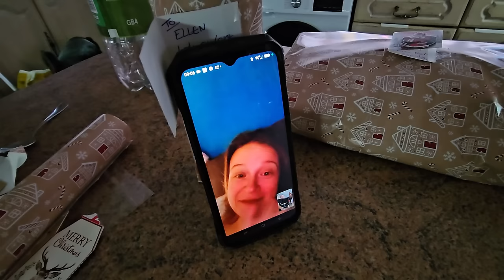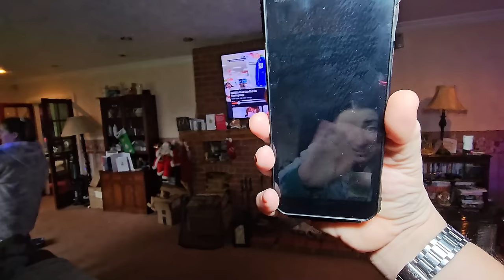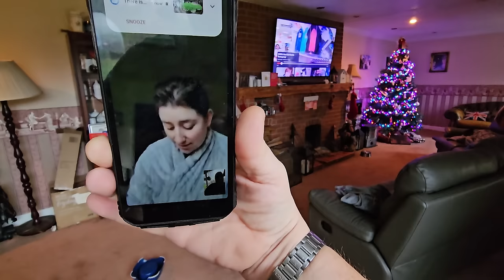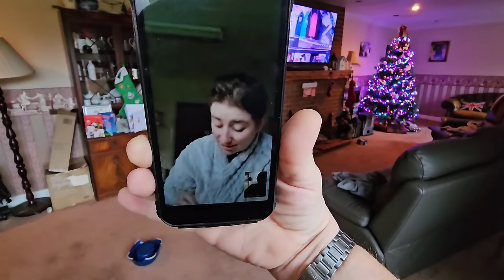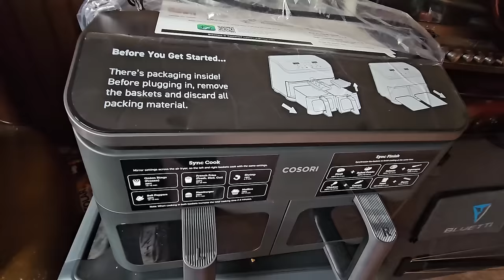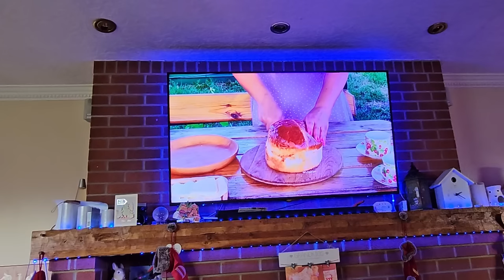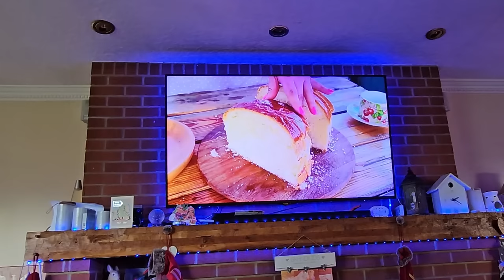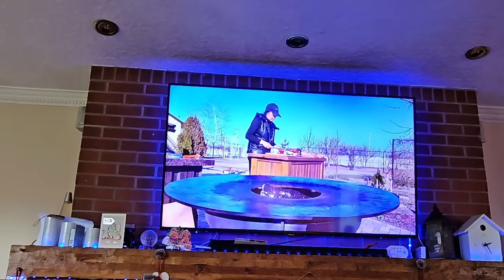What Do we Get Up to On Christmas Eve?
Its Christmas Eve and we turned the camera on to see what we get up to behind closed doors.
Merry Christmas to you all and hope you have a good one.

8" silicone cake tins

2 pack air fryer racks